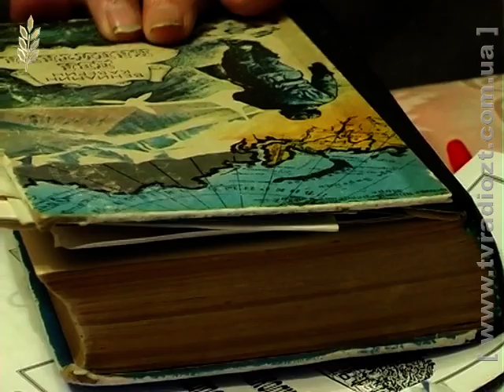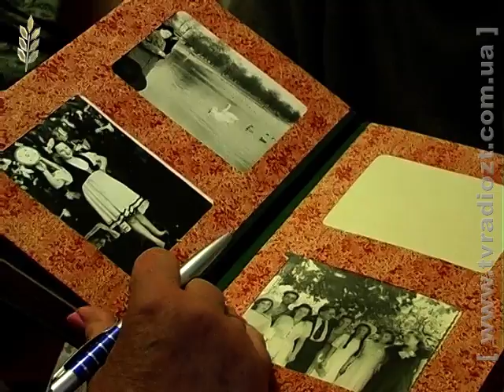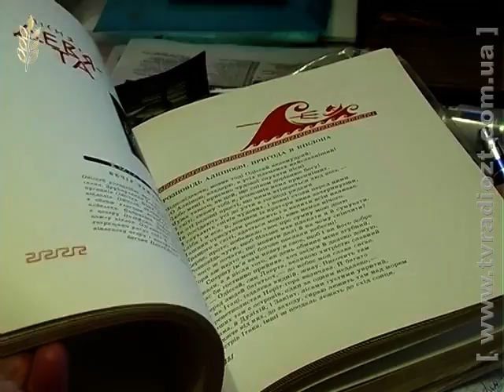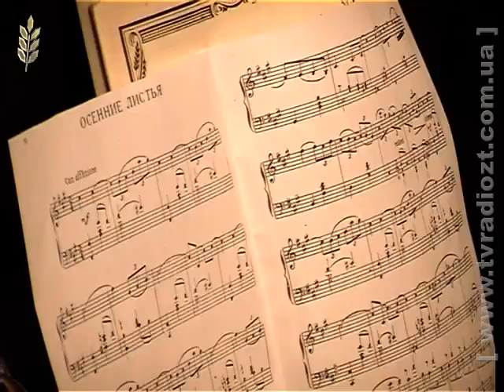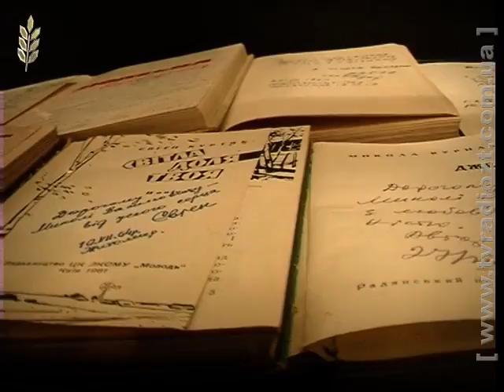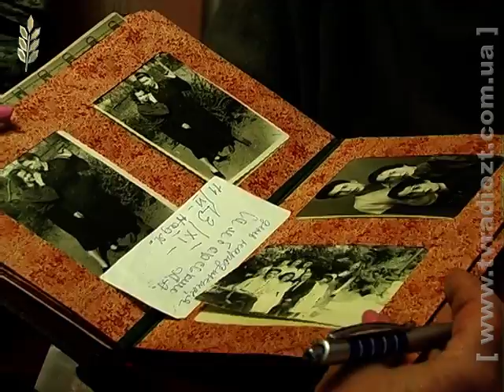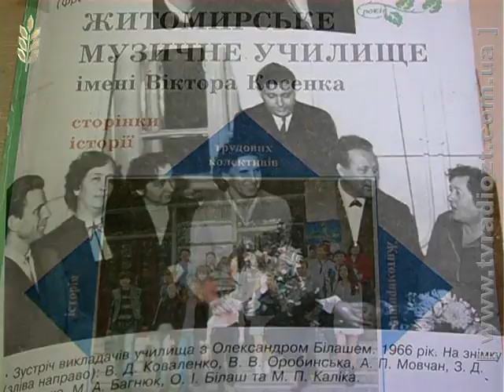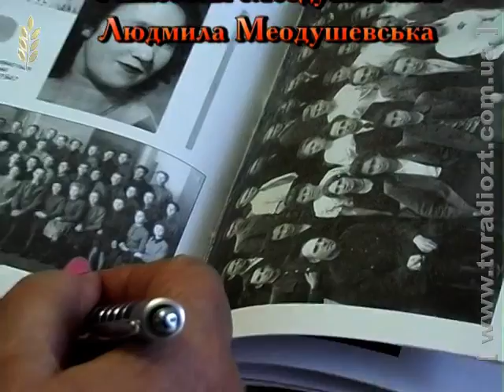Програма "Червона калина". «В стилі ретро»